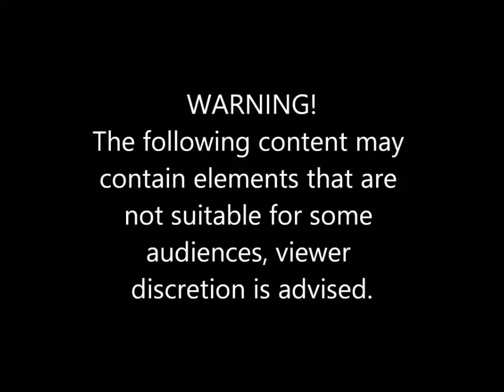crash and fail compilation | tesla